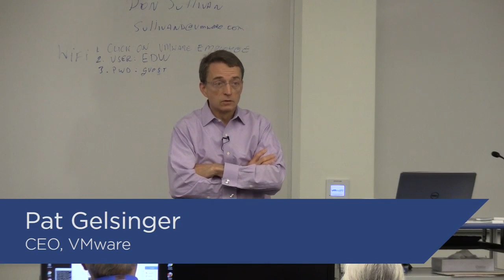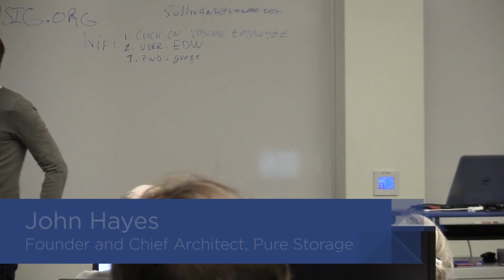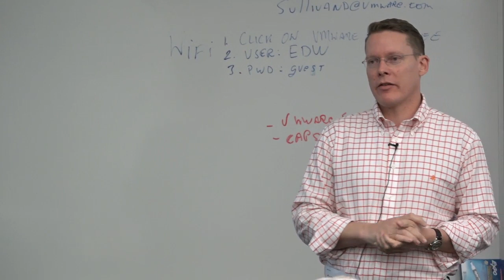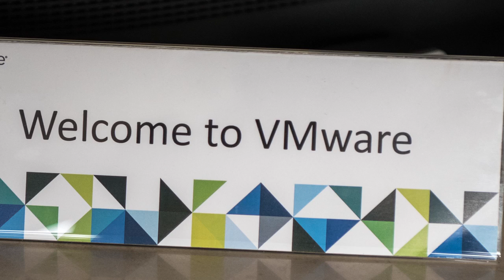VMware Experts Database Workshop - Oracle Edition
VMware Experts Database Workshop - Oracle Edition 2016